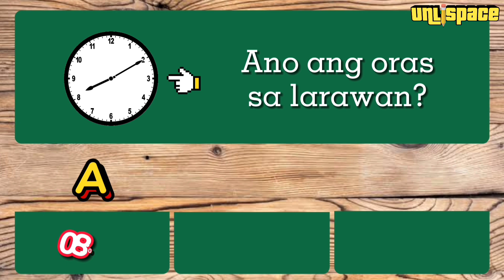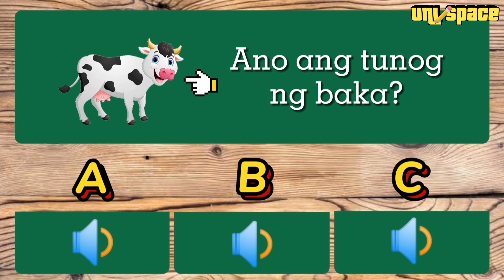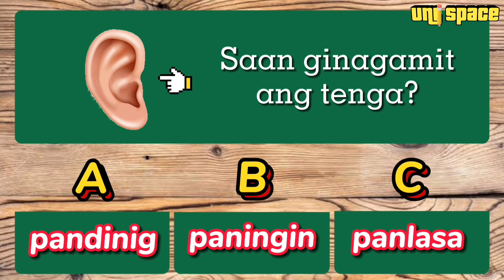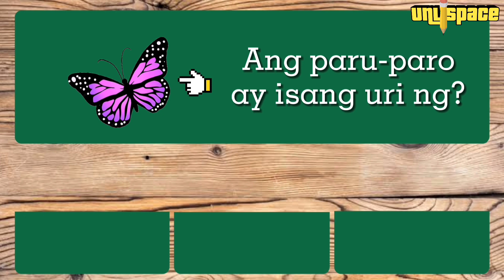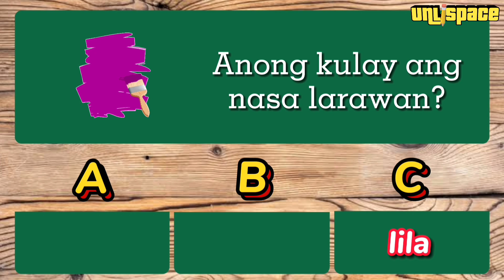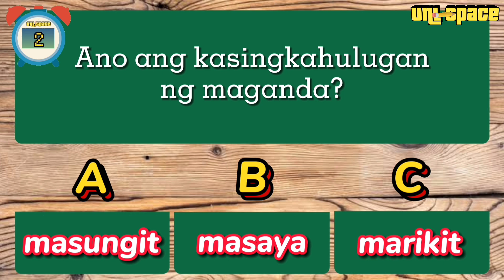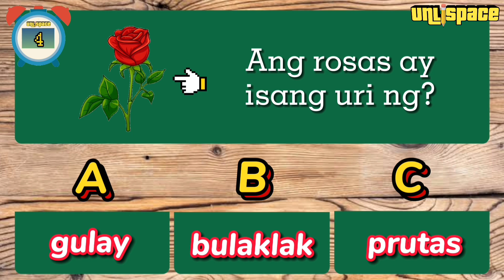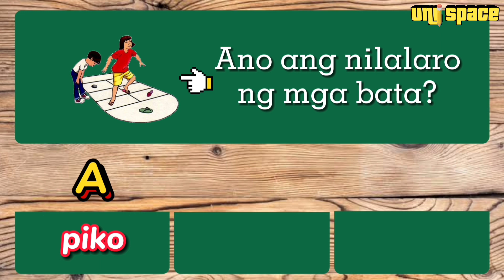TAGALOG Multiple Choice - Learn Easy Trivia Fun Game for Kids Brain Development Part 2